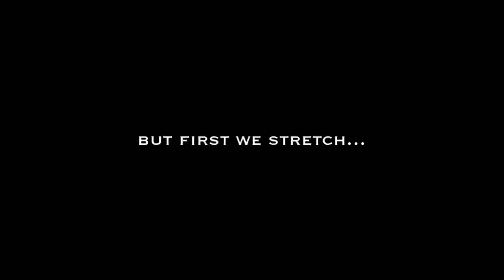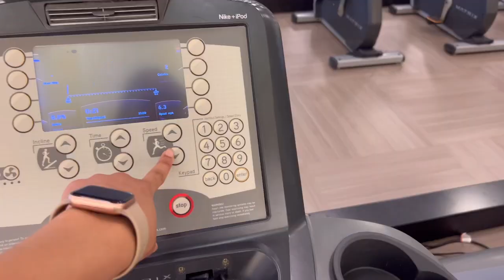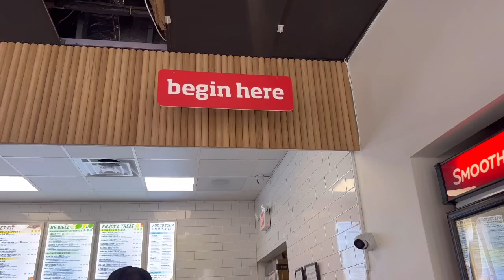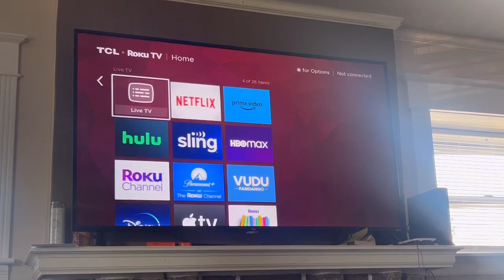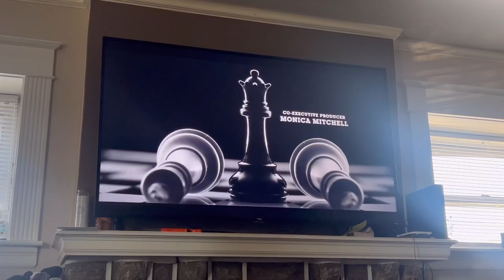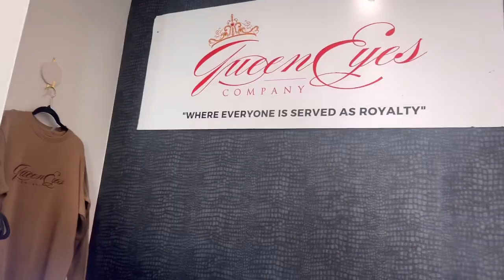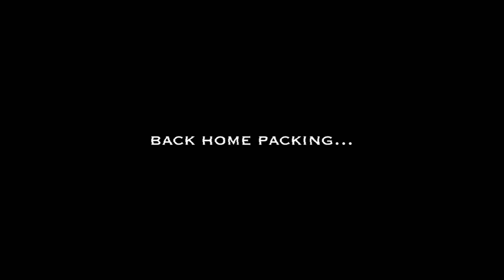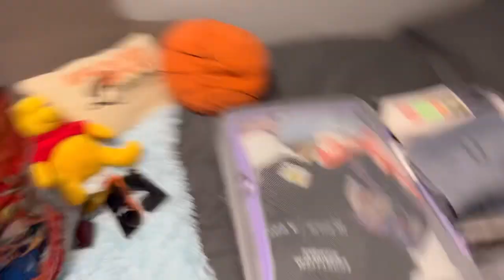VLOG: VACATION PREP FOR CABO MEXICO | MAINTENANCE + PACKING + more | Cire Worley